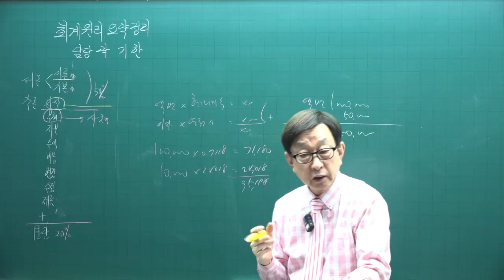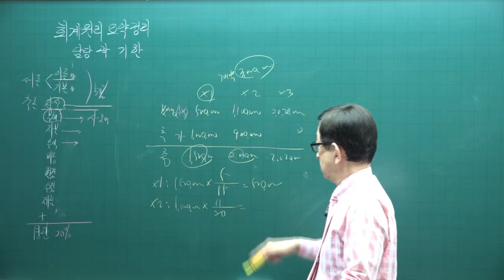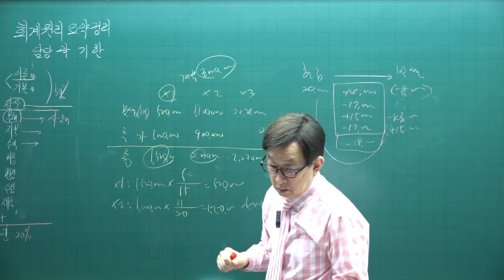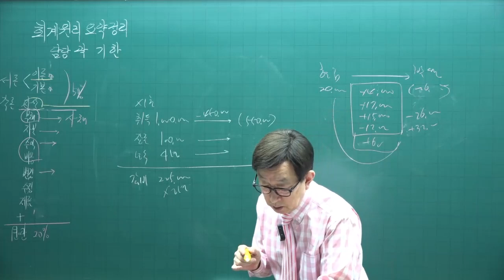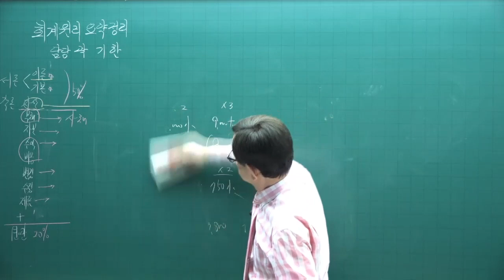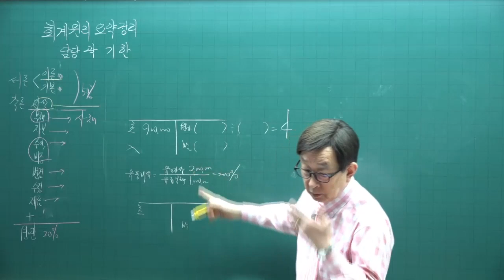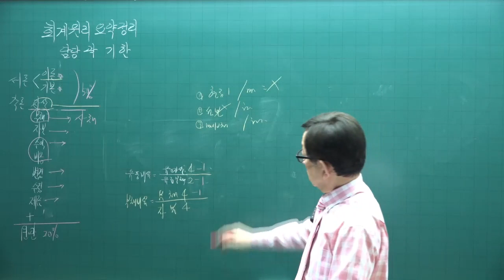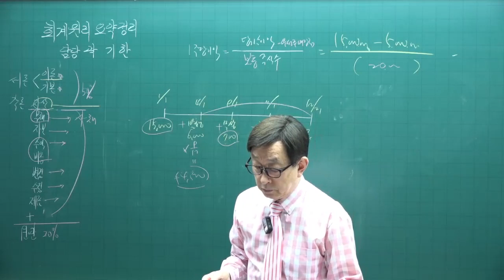[주전무 - 주택관리사 무료인강] 2023년 주택관리사 시험과목 회계원리 곽기한 교수 핵심이론 14강